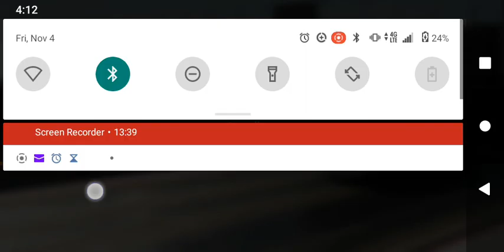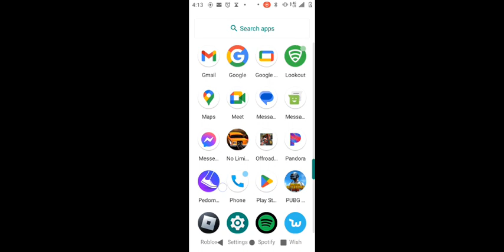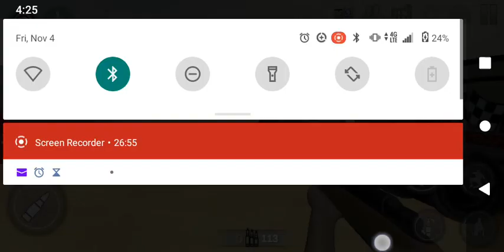the limit drag racing 2.0 plus some offroad outlaws to I play the new update